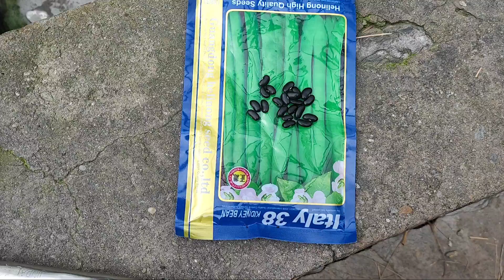घिउ सिमी लगाउने तरिका || Giusimi Kheti Kasari Garne || Beans Farming In Nepal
यस्ता अति महत्वपुर्ण जानकारि जानेर खेती गरेउभने हामीलाई धेरै फाईदा हुन्छ